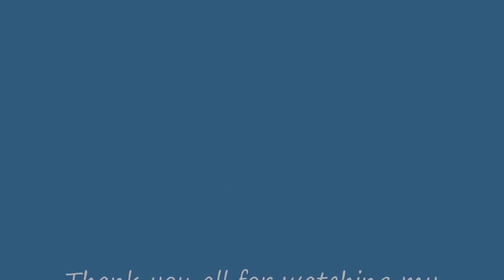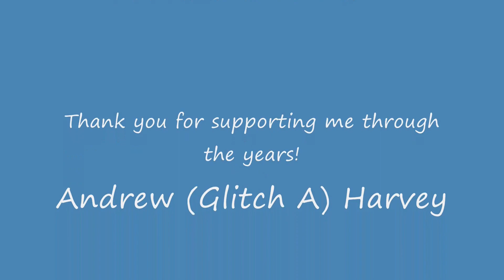PB Yoshi Circuit 1:40:950 *Myth+*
Although it isn’t a CR or God, I managed to get the final edge over Joseph to become the first new UK champ in around 5 years. I’m so proud for getting this far especially considering I only bopped Paul around 1-2 months ago! I can definitely cut .3 off this track with a better 3rd lap so I’ll be sure to come back for the God.

As I’ve said multiple times by now, thank you all for supporting me for all my two years of being in the community. If you told me in 2021 that I would be the UK champ, I’d think you’re talking shit. It was only until about late last year when considered the possibility, and even then I didn’t think I’d get it until about 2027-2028.

We’ll just have to see where I’ll end up and when I achieve that spot…